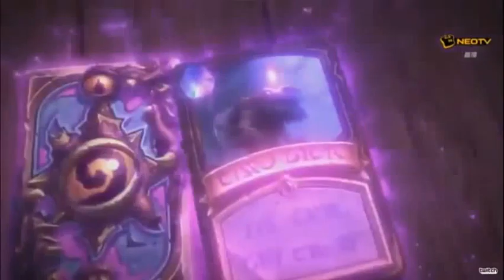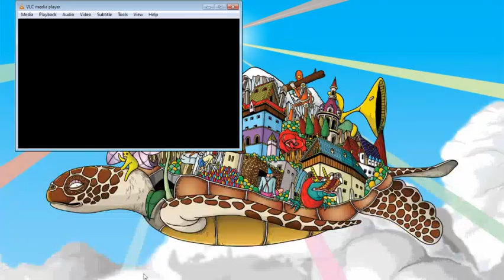Enter the Karazhan's first Wing & Prologue [Hearthstone Adventure]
EU#1, Asia 1,2 & China

Join Hearthstone and get a free card pack with these links
Europe and Asia